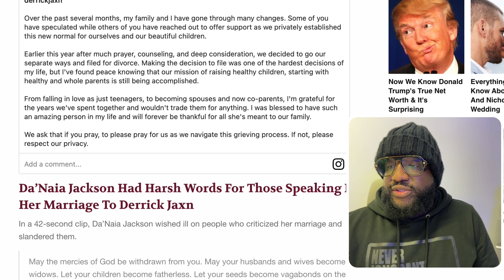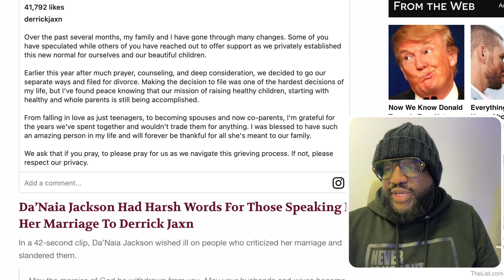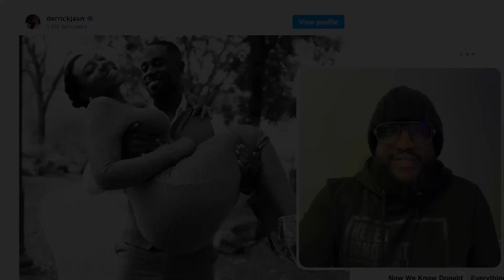Why Derrick Jaxn Is Really Getting a Divorce, Called It When He First Got Caught With His Side Chick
Mail:
Anton Daniels